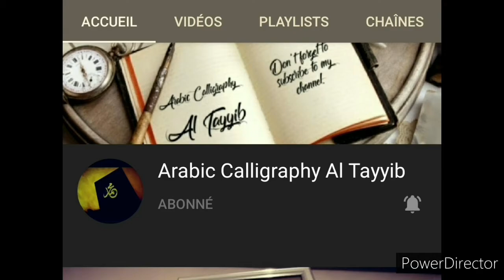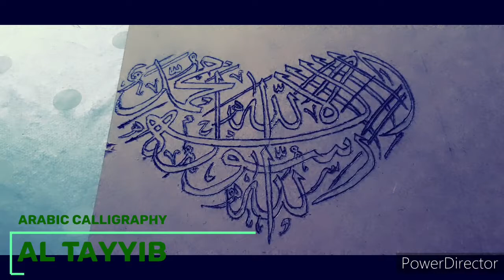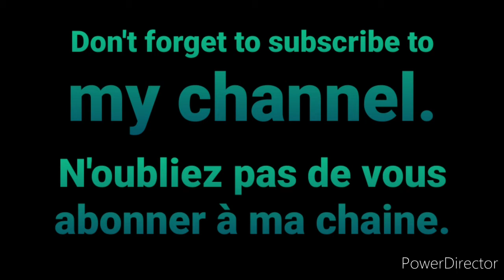5 # PYROGRAPHY / WOOD BURNING - ARABIC CALLIGRAPHY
{ ENGLISH }

PYROGRAPHY / WOOD BURNING

Come discover my channel to learn more about Arabic Calligraphy.

{ FRANÇAIS }

PYROGRAVURE

Venez découvrir ma chaîne pour en savoir plus sur la calligraphie arabe.

 { العربية }

بيروغرافيا

تعال واكتشف قناتي لمعرفة المزيد عن الخط العربي.

Salamou 3alaykoum.